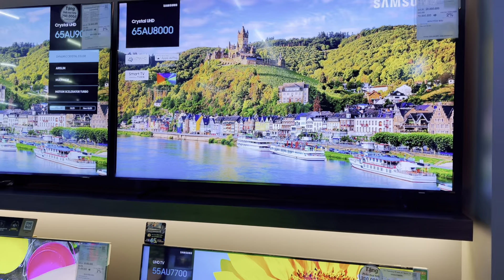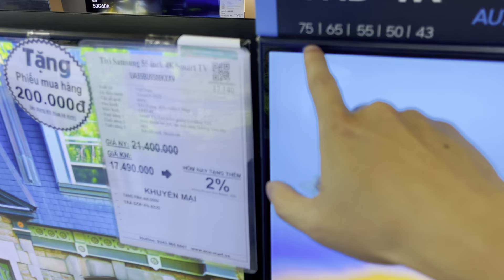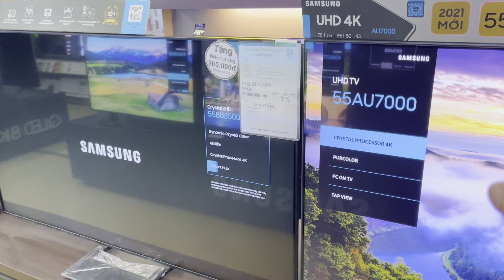Mang Tivi về không bỏ thứ này thì Sao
Cần làm việc này khi mua tivi về nhà